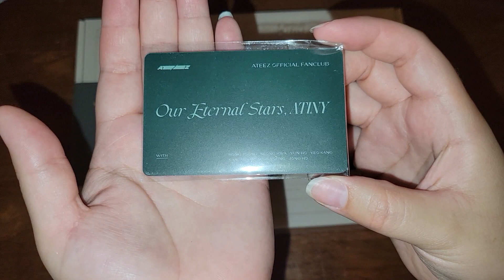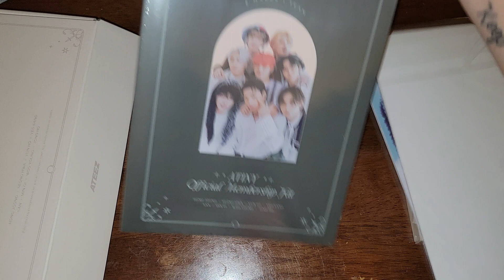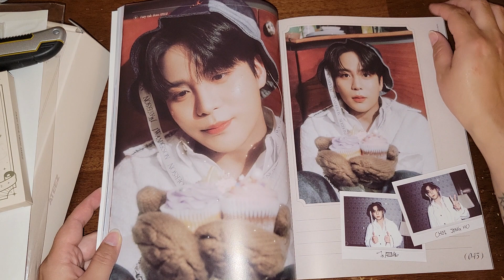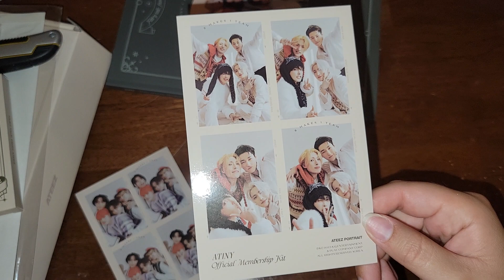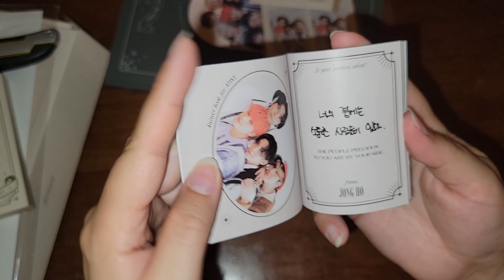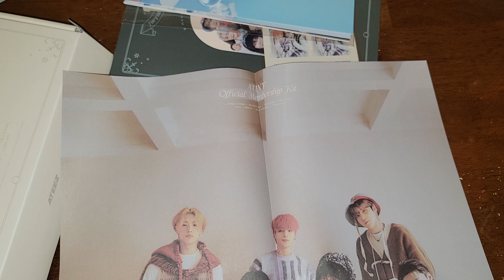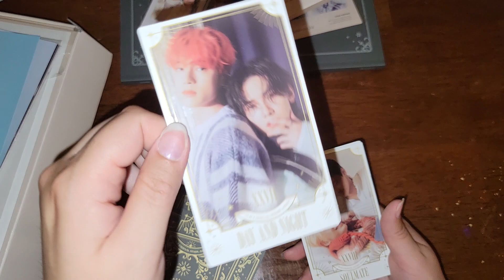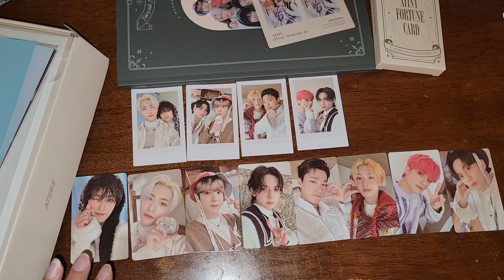Unboxing ATEEZ Membership Kit 2023!